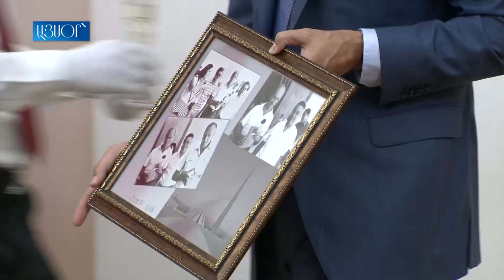Փաշինյանը Թրյուդոյին է հանձնել ԱԱԾ արխիվից նրա հոր՝ Հայաստան կատարած այցի լուսանկարները